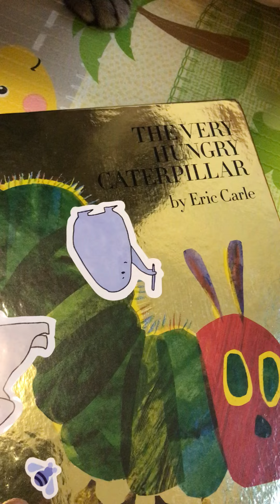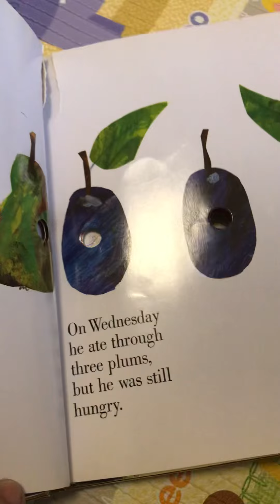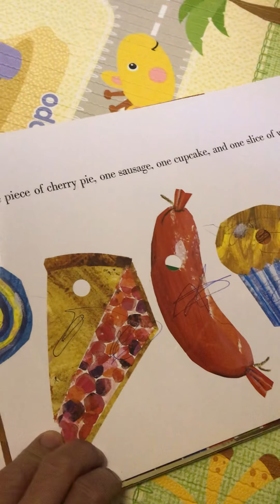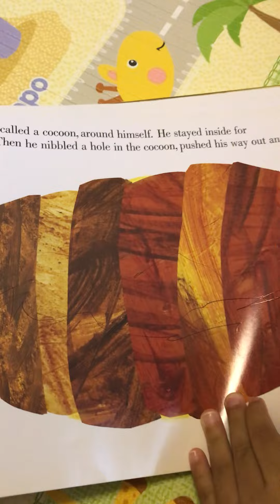story time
Story of a very hungry caterpillar